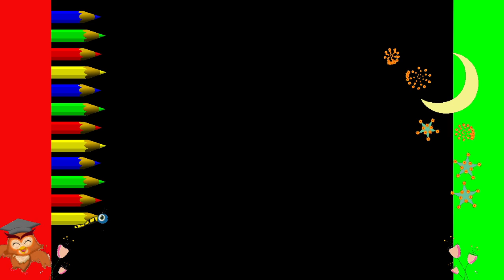KAWAII COMMENT DESSINER ET COLORIER UN ELFE SIMPLEMENT